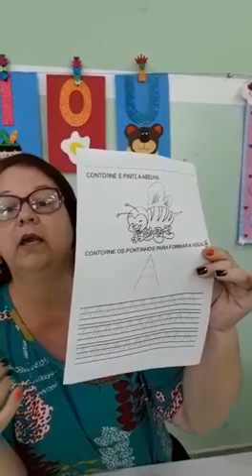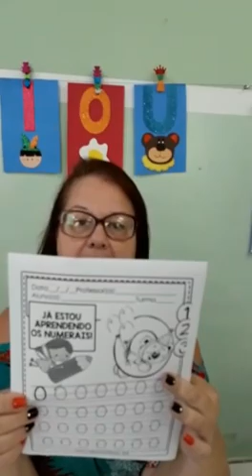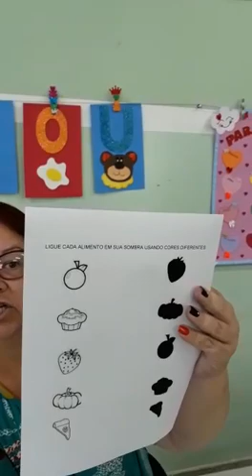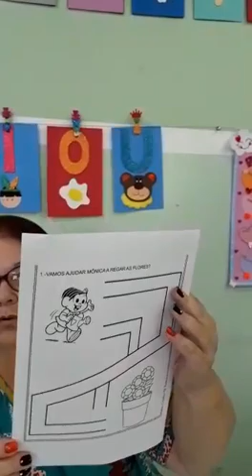PRÉ IA ESCOLA DEIVISON - PROFESSORA LUCIANA - SEMANA DE 01 A 05 DE MARÇO DE 2021